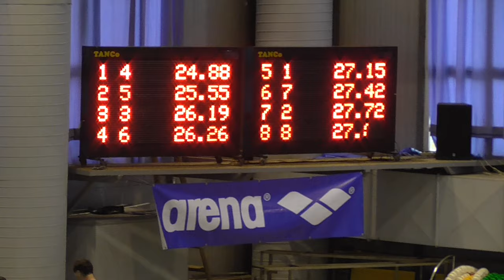ΠΑΝΕΛΛΗΝΙΟ ΡΕΚΟΡ 50Μ ΠΕΤΑΛΟΥΔΑ ΠΑΙΔΩΝ 00:24.88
ΠΑΝΕΛΛΗΝΙΟ ΠΡΩΤΑΘΛΗΜΑ
ΠΑΙΔΩΝ 2019 (14/07/2019) Ποσειδώνειο κολυμβητήριο , Θεσσαλονίκη
Νέο Πανελλήνιο ρεκόρ Παίδων, 50μ πεταλούδα, Κούγκουλος Αναστάσιος 24.88
Προπονητής : Χατζηπέτρου Κωνσταντίνος, σύλλογος Ναυταθλητικός Όμιλος Αλεξανδρούπολης (Ν.Ο.Α.)
Το προηγούμενο πανελλήνιο ρεκόρ ήταν 24.93 από τον  Καλογερόπουλο Γεώργιο (09/08/2001)